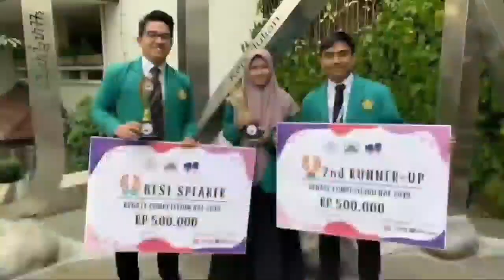Anamnesis Psikiatrik - dr. Subhan Rio Pamungkas, Sp. KJ (K)